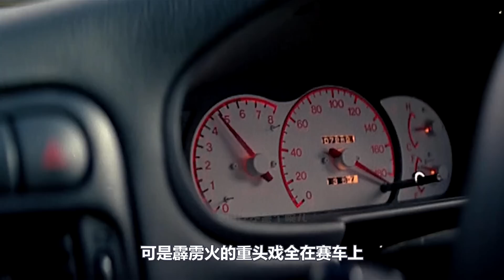成龙邀五大导演拍摄霹雳火，毁了百余辆赛车，却让嘉禾倒赔一亿多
我们今天要讲的
是一部拿着一亿经费
拥有三菱公司全力支持
还联动了动作电影界五大导演
却使成龙和嘉禾留下无数辛酸泪的动作片霹雳火
本片背后有哪些鲜为人知的故事呢
我们今天就来聊一聊吧